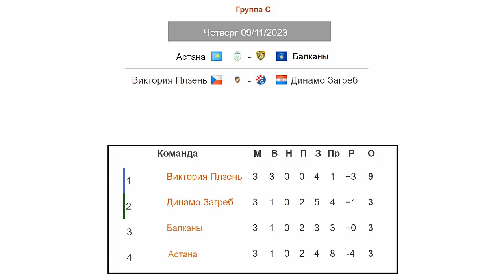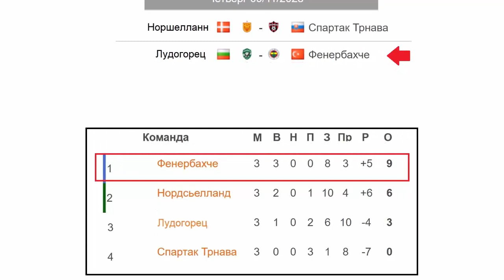Расклады перед 4-м туром. Кто досрочно выйдет из группы Лиги Конференций.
В Лиге Конференций стартует 4-й тур. Кто может досрочно выйти в плей-офф? Рассказываю о шансах Астон Виллы, Фенербахче, Айнтрахта, Фиорентины и других.
Поддержи автора:
* Карта (ПСБ): 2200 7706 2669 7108